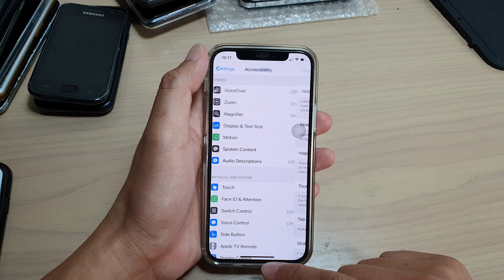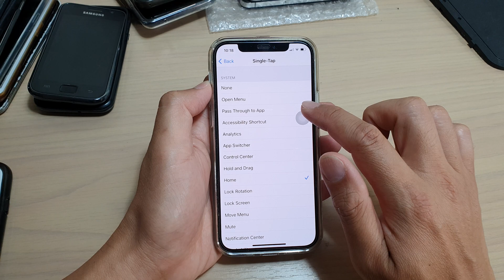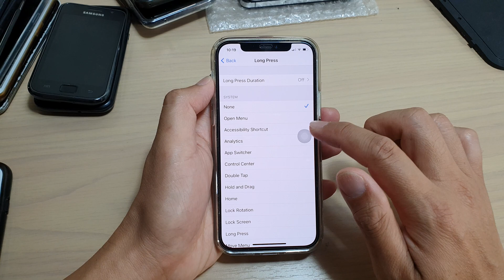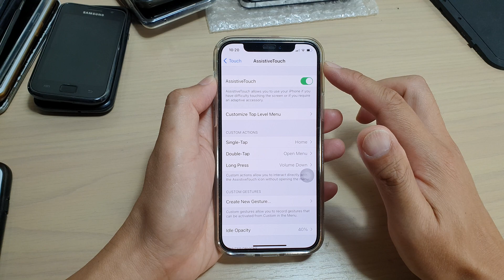iPhone 12/12 Pro: How to Set AssistiveTouch Custom Actions for Single/Double-Tap/Long-Press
Learn how to set AssistiveTouch custom actions for single/double-tap or long press on the iPhone 12 / iPhone 12 Pro.